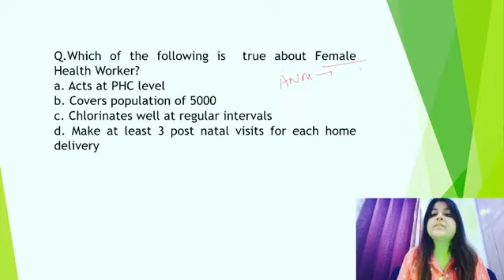Community Medicine MCQ Challenge/Role of ANM/MPW(F)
Master and revise role of ANM/MPW(F) with MCQs